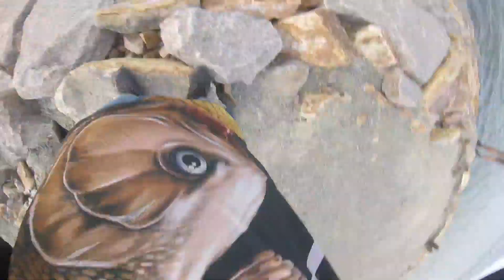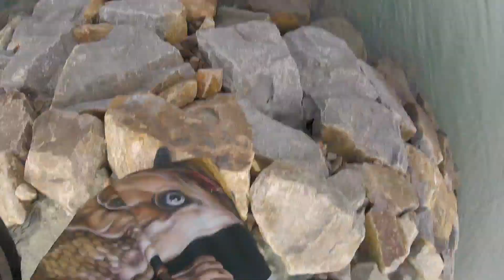Pesca com estilingue.. Muito tiros . cet a doido